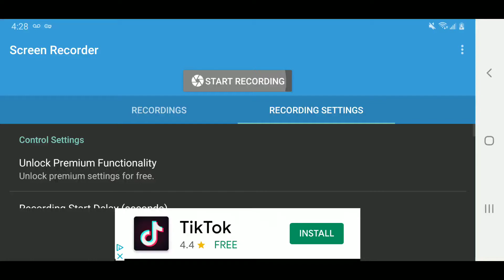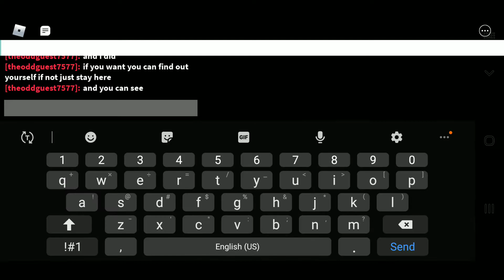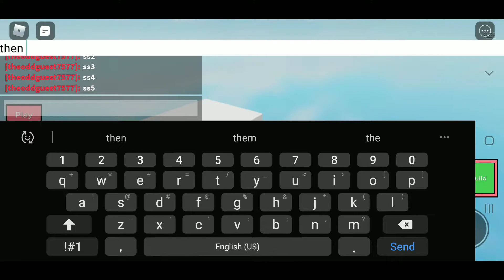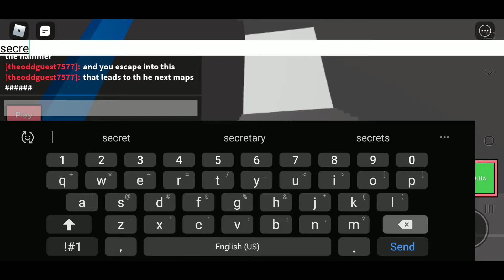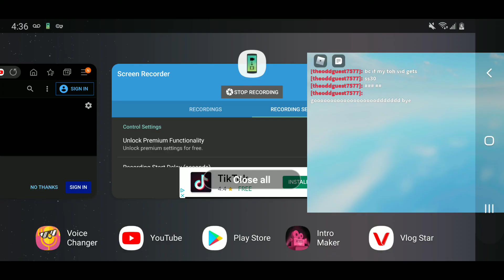I added a secret ending to my piggy map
If people don't watch they'll be so confused XD